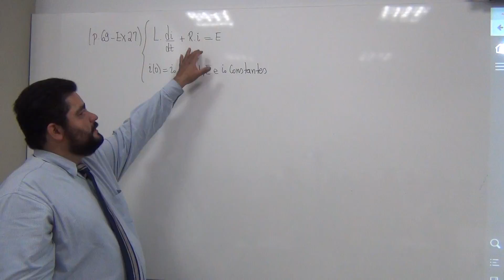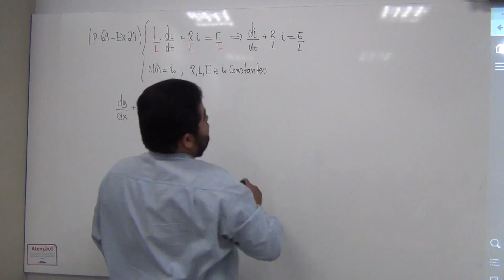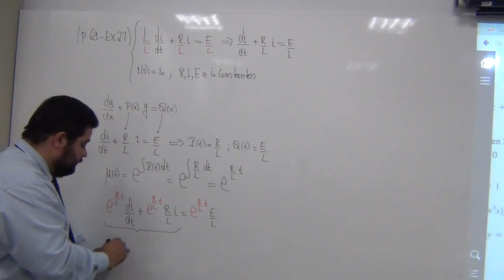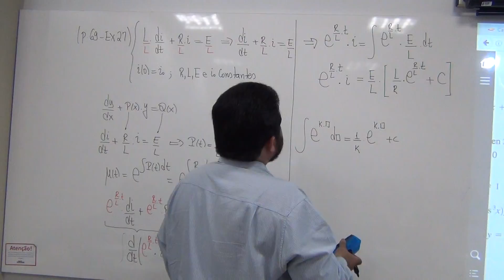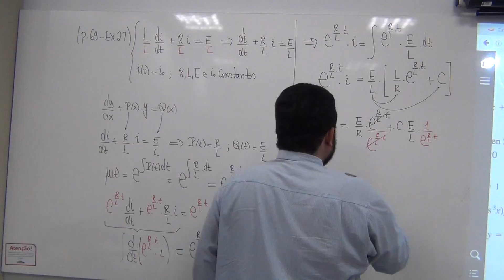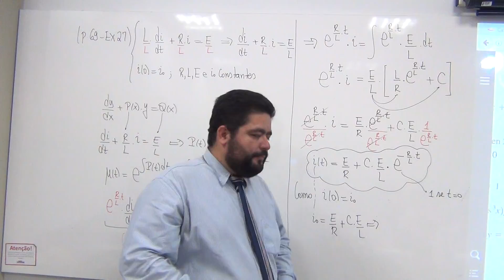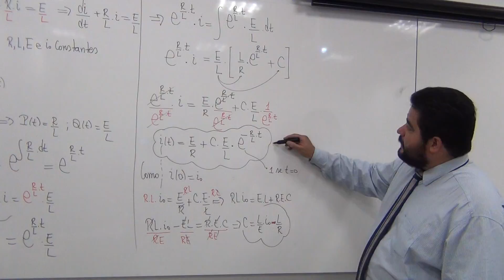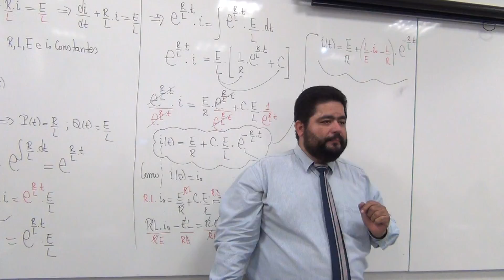(p.69 Ex27) EDO que modela um circuito RL (Faltou multiplicar C por E/L - Vou arrumar)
--- Nesse vídeo resolvemos a integral que modela um circuito RL: L.di/dt+R.i=E onde i(0)=i_0